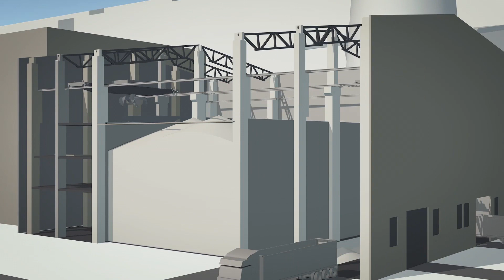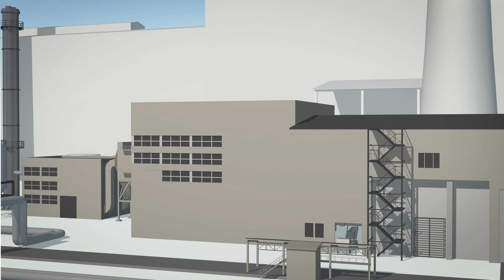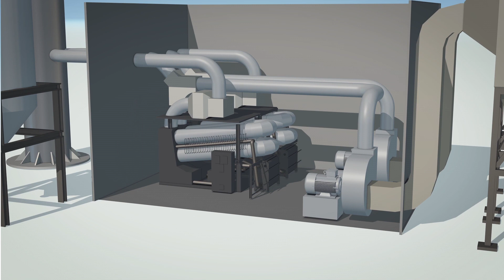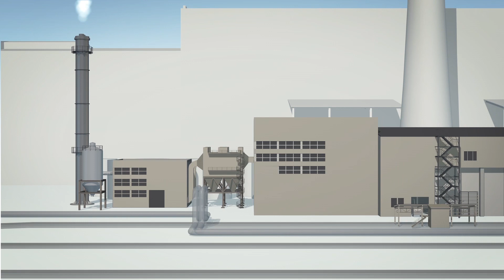Biokuro katilinė Elektrėnuose: efektyvi, draugiška aplinkai, naudinga visuomenei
Bendrovės „Lietuvos energijos gamyba“ valdoma 40 MW šiluminės galios biokuro katilinė iš atsinaujinančių išteklių gamina šilumos energiją Elektrėnų regionui.
Katilinėje gali būti deginamas įvairus biokuras: medienos skiedros, pjuvenos, miško kirtimo atliekos.
Katilai veikia verdančio sluoksnio principu. Biokuras ir inertinė medžiaga – smėlis – aktyviai verda šalto–karšto oro srovėje.
Verdančio sluoksnio technologija pripažinta viena geriausių biokurui deginti. Katilo efektyvumas siekia per 89 proc.